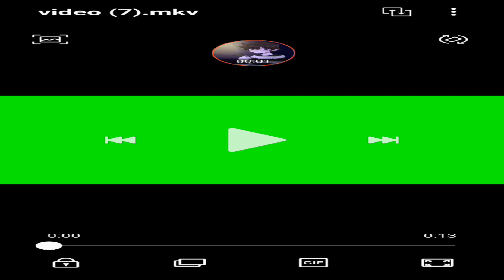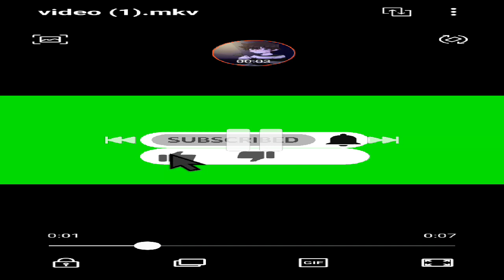mineteria play chris Afton3641 ep307